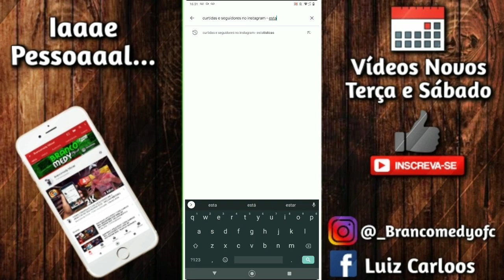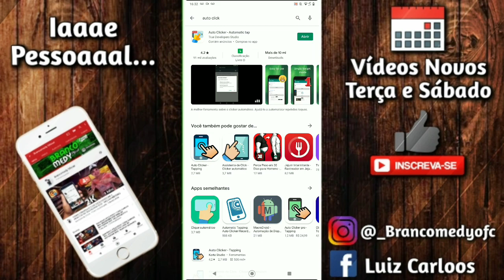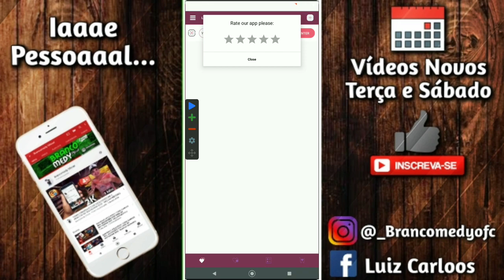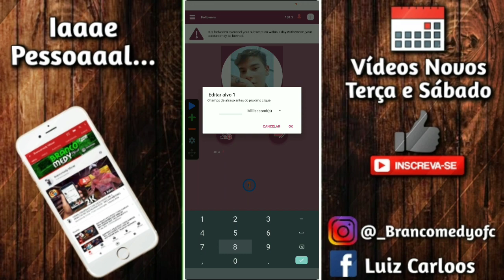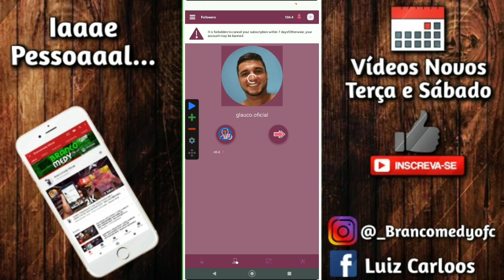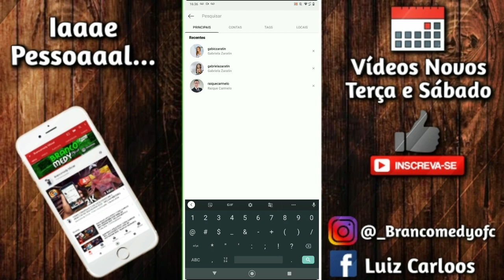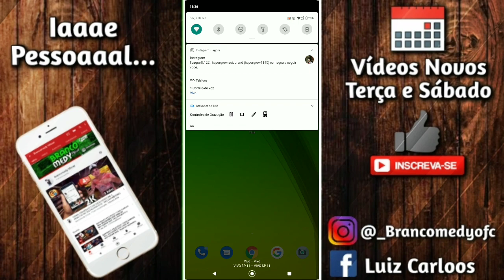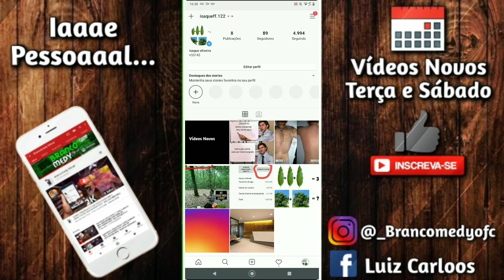SAIU NOVO APLICATIVO ! COMO GANHAR 300 SEGUIDORES POR HORA NO INSTAGRAM 2021 - MELHOR MÉTODO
Bom pessoal video de hoje e um metodo muito top de ganhar seguidores no instagram , so precisa de tempo e dedicacao , foco e força de vontade que da muito bom ..

SEJAM BEM VINDOS(AS) AO CANAL

✔Se inscreve

✔Compartilha